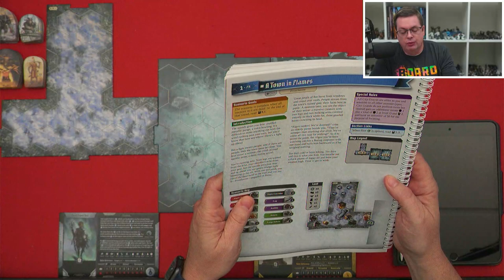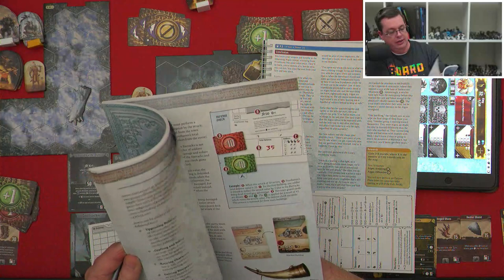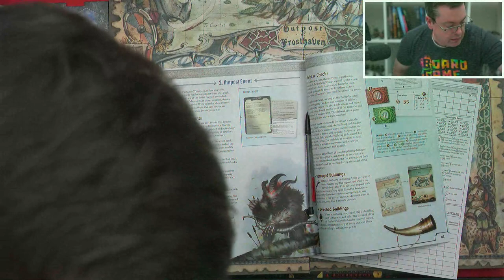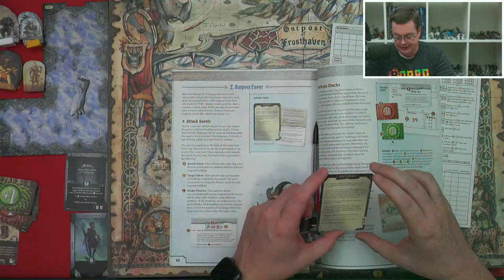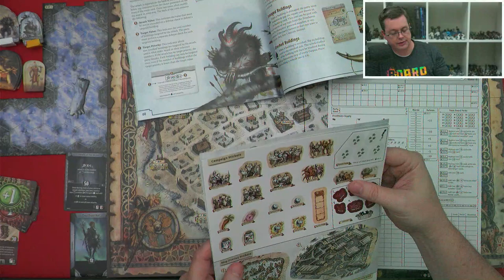Solo Adventures with CaptainQwyx | Frosthaven Scenario 1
Join Jeff as he seeks to protect and rebuild the outpost of Frosthaven!  Be sure to check out our next episode live on twitch to cheer him on and maybe suggest a better course of action.